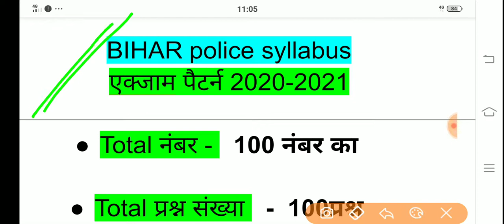बिहार पुलिस एग्जाम पैटर्न|| Bihar Police Constable syllabus 2020-21 || Bihar police /पूरी जानकारी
Bihar Police constable requirement 2020-21 video

"हेलो फ्रेंड एजुकेशन चोरी में आपका स्वागत है आज हम बिहार पुलिस के सिलेबस एवं पैटर्न के बारे में पूरी जानकारी इस वीडियो में मैंने ऐड किया हुआ है तब इस वीडियो को शुरू से लास्ट तक जरूर देखें अगर आप बिहार पुलिस के तैयार करना चाहते हैं तो मेरे चैनल को सब्सक्राइब करें मैं बिहार पुलिस का क्लास जल्दी चालू करने जा रहा हूं तो आप लोग से उम्मीद है कि आप लोग इस चैनल को सब्सक्राइब करेंगे जिससे आपका बिहार पुलिस इस बार बिहार पुलिस की वर्दी लेकर आएंगे तो इस चैनल को सब्सक्राइब करें लाइक करें और जितने भी फॉर्म भरा है वह मेरे कमेंट जरूर करें कमेंट में yes लिखकर जरूर करें तो मैं बिहार पुलिस का फॉर्म भरा हूं""